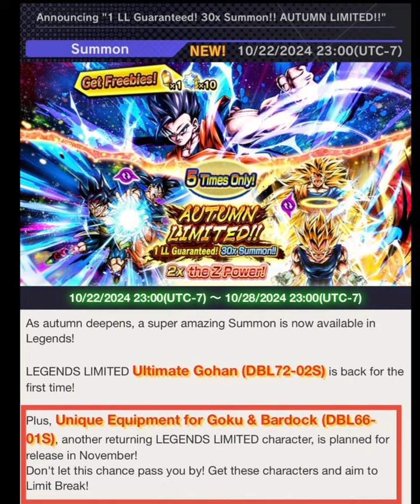TOSHI VAI NOS CASTIGAR NO LEGENDS FESTIVAL?😱😱😱 DRAGON BALL LEGENDS!